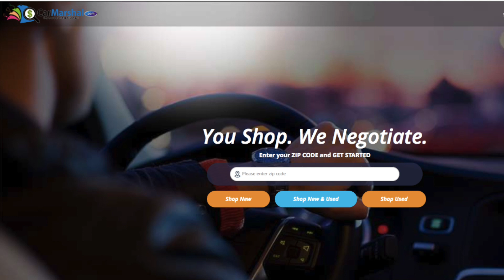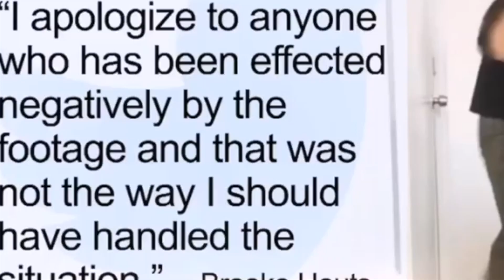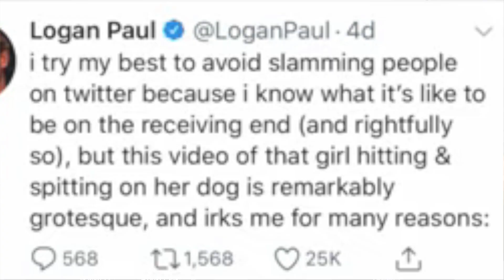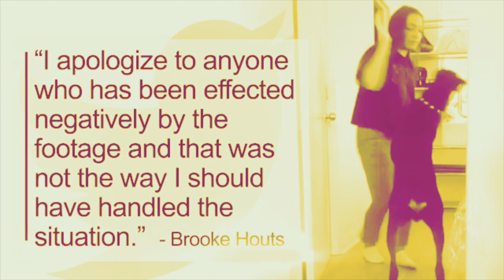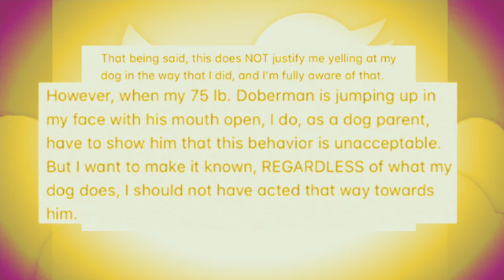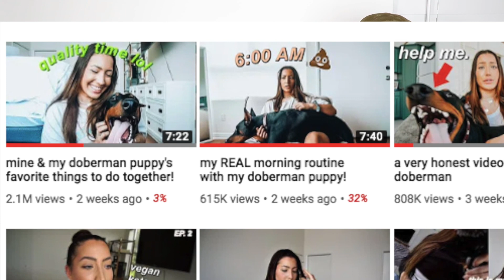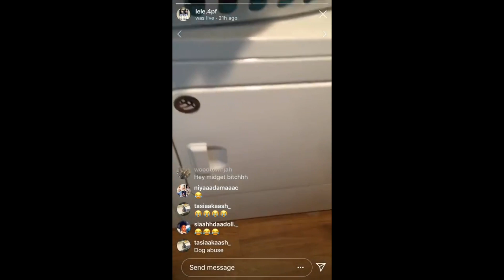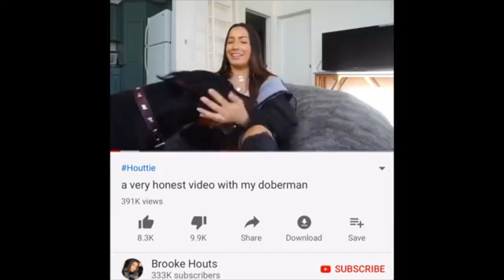Lady Gets Away with Man Handling DOG :Brooke H00uts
This video  is about a cute girl who no longer has a credibility due to what she did to her doberman dog / puppy . Brooke houts is a youtuber beauty guru and vlogger and i noticed that keemstar & Tea spill did a video on it. Alissa violet had alot to say and logan paul gave his views and so did h3h3 and now here is mine & thee mademoiselles thoughts.
USED CAR NEAR ME | NEVER HAGGLE OVER PRICE